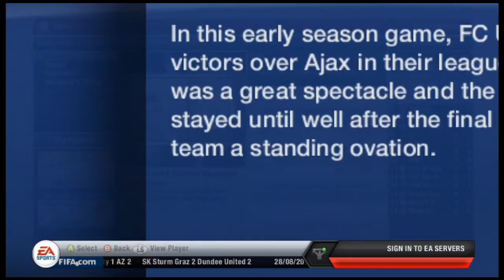FIFA 13: Ajax Career Mode (Commentary) Ep.28 - "Jovetić..is..a..BEAST"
Jovetić=best signing ever.